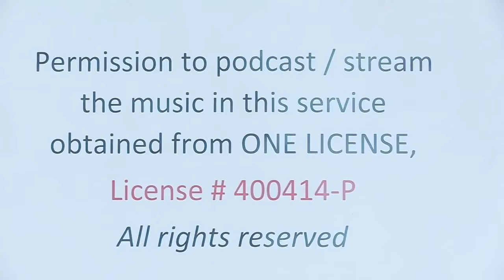First Sunday of Advent, November 28, 2021